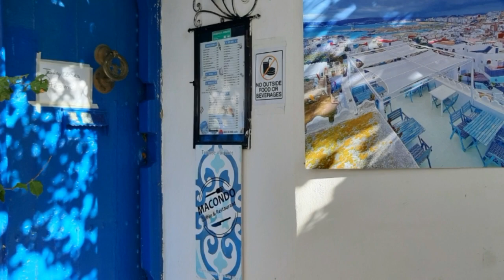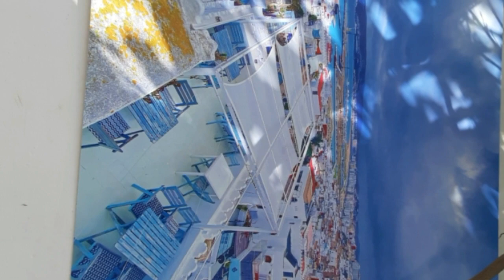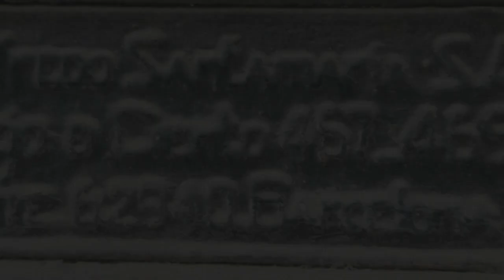Tanger est depuis longtemps une terre d'accueil طنجة عروس شمال المغرب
Callens,M'sallah,Aazib Haj Kadour,Ain Ktiouet,,l Aouama,Al Hafa
Ancienne Medina,Ancienne Route de l'Aéroport,Ben Dibane,Branesse
Castilla,Centre-Ville,Collegio Internado,Complexe Hassani,Dar Baroud
Dradeb,Residence Zemouri,Gare de Tanger,Gzenaya,Haoumat Bni Yder
Hay Jadid,Houmat Espagnol,Jamaa Moukraa,Jbel Lekbir,Jnan Kabtane
Khoussafat,Lalla Chafia,Lot Boussouf,Lot Massira,Lot Saada,Mahaj Mohammed VI,Marvil,Merchane,Mesnana,Mester Khouch,Moujahidine
Msallah,Siaghine,Sidi Bouabid,Souani,Souk Dakhel,Tanja Balia,Val Fleuri
Bni Makada,Las Collinas,Laachiri,Hay Zaoudia,Ain Hayani